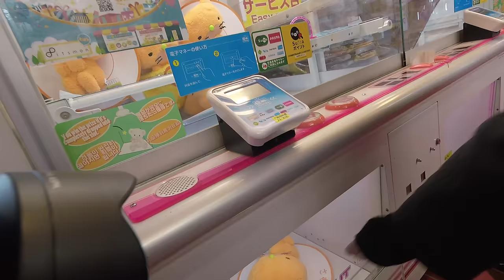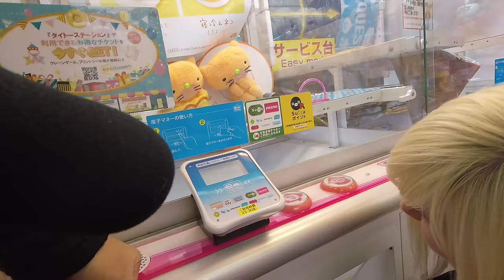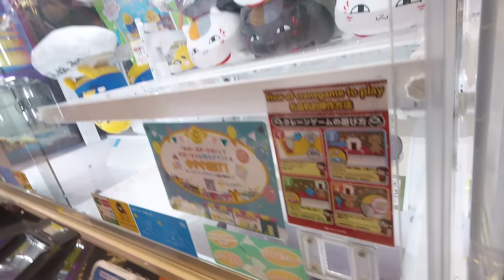More Pokemon and other UFO catcher wins at Taito Station in Japan! | Crane Couple in Japan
The Crane Couple visits Taito Station in Asakusa and Akihabara, Japan to play UFO catchers and win some Pokemon plush and other prizes! Japanese arcades are full of great arcade games, but we're all about the UFO catcher - a two prong style claw machine that will test your skills and patience! Let's see what we can win!

"Brightly Fancy", "Call to Adventure", "Take a Chance", "The Show Must Be Go"